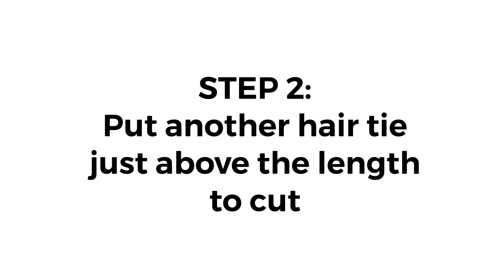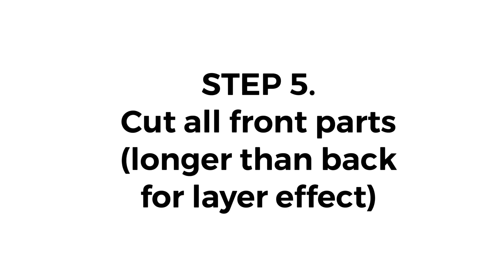How To Cut Your Own Hair. Sarado ang Salon? Here's A Solution! | Video 08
If sarado pa ang salon here is the SOLUTION! First time to cut my own hair! 😅 Watch till the end if I succeeded . Tuwang tuwa lang sa Electric Hair Clipper kaya try agad 😂  Check below the products I used! (No commission, just sharing the link)

* Thinning Scissor: Bought at Daiso Shop 5 years ago at P68

WANT TO EARN WHILE YOU SHARE your favorite finds in LAZADA or SHOPEE?  Just CLICK this link for details!!! :)

PLUS use the link TO GET YOUR  (Malaysian Ringgit) RM 5 ~ P60! per referral! Awesome!

𝗖𝗵𝗲𝗰𝗸𝗼𝘂𝘁 𝘁𝗵𝗲 𝗕𝗲𝘀𝘁 𝗩𝗶𝗱𝗲𝗼𝘀 𝗢𝗻 𝗠𝘆 𝗖𝗵𝗮𝗻𝗻𝗲𝗹
We will be sharing how Mommy Malou:
1) EARNS AND SAVES at HOME!
2) the BEST FINDS (products, places/travel)
3) TUTORIALS (techie stuff for the non-techie, life hacks)
easy to understand especially for GEN-X and BOOMERS 41 yrs old and above :)

FOLLOW SAMIS THE GREATEST (For Kid's Animation and Gaming) :)